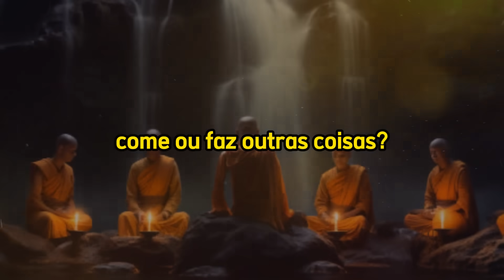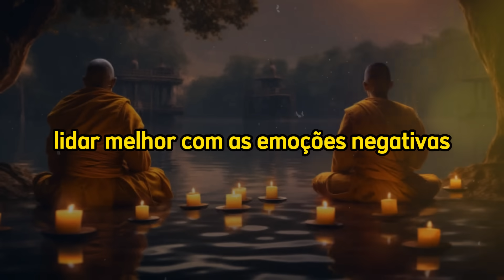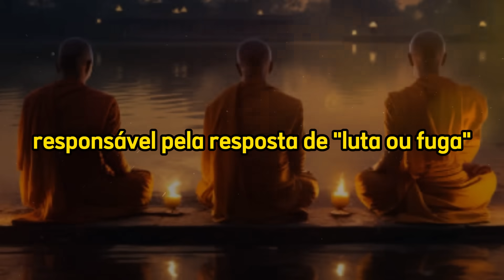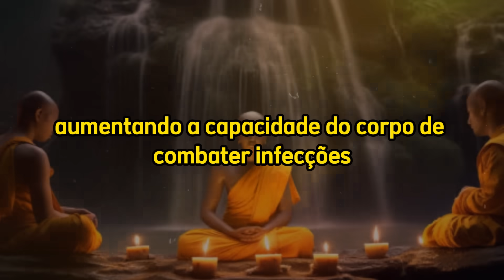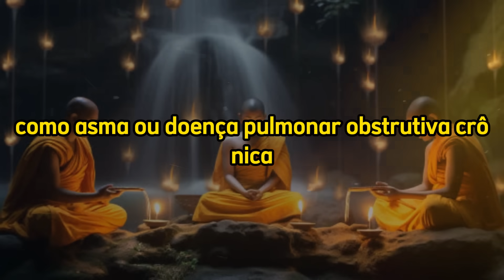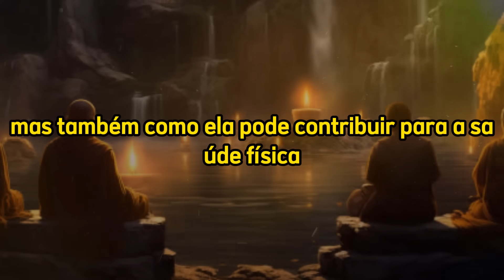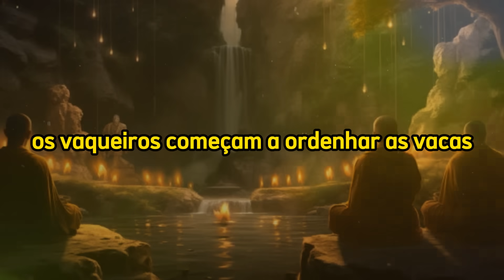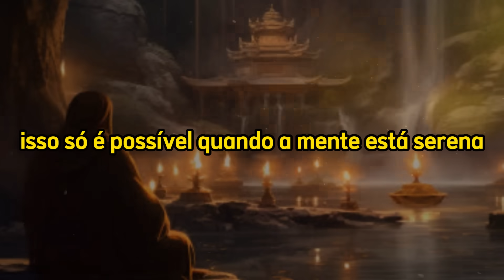Descubra a Relação Entre a RESPIRAÇÃO E A MENTE | História Budista | História Zen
Isenção de responsabilidade:
Este vídeo foi feito com o propósito informativo e educacional, no entanto, este canal NÃO promove curas milagrosas nem tem como objetivo oferecer aconselhamento médico. É importante destacar que o conteúdo é de caráter informativo. Não nos responsabilizamos pelo uso que é dado a esta informação. Em qualquer problema ou preocupação relacionada a sua saúde, recomendamos que você consulte um profissional de saúde imediatamente.